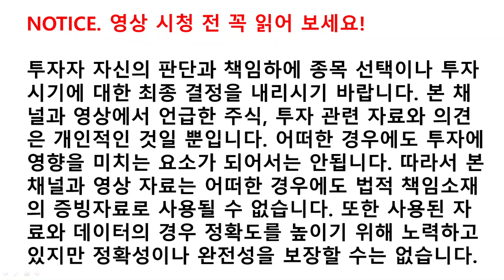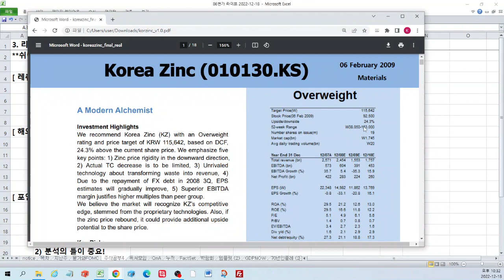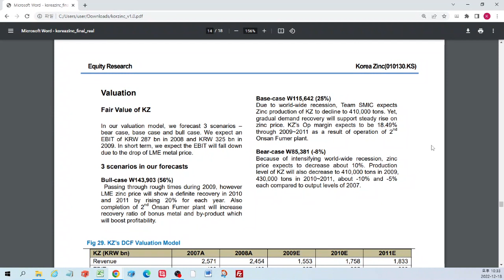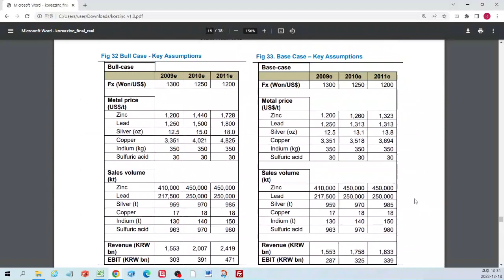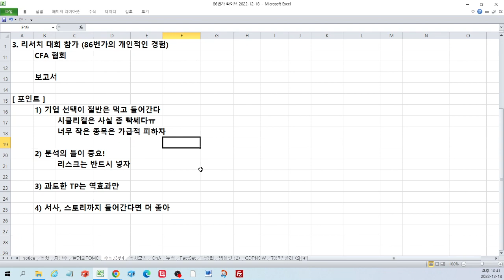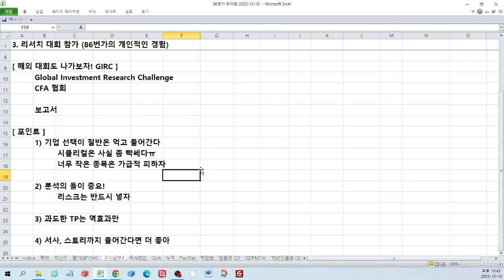리서치 대회에 나가면 (86번가 개인 경험담)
2022년 12월 18일 라이브 방송 편집 영상입니다.

이 내용은 네이버 프리미엄 콘텐츠 86번가에 글로 정리되어 있습니다.